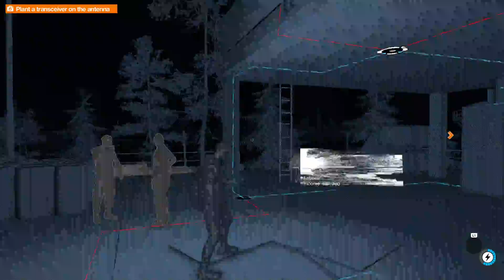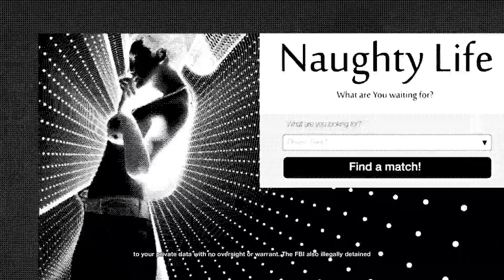Watch_Dogs 2 Blind Let's Play - Part 23 [No Commentary] (Saving Wrench from FBI!)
If the video does not play in HD, please wait for it to finish rendering. YouTube sometimes takes a while... I don't make anything from most of my videos, so please donate
It's glorified begging, but any support is appreciated :-]

This is Part 23 of a blind playthrough of Watch_Dogs 2 on the PS4. There may be random pauses in the middle of gameplay, so just a heads up. I'm also not sure how long these videos should be, so they will probably range anywhere from around 30 minutes to an hour. Feedback would be appreciated!